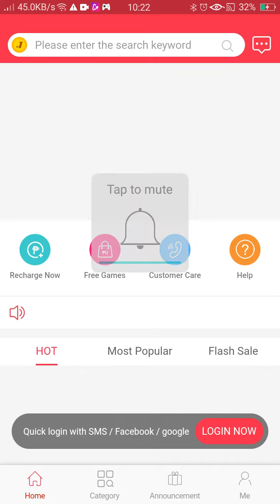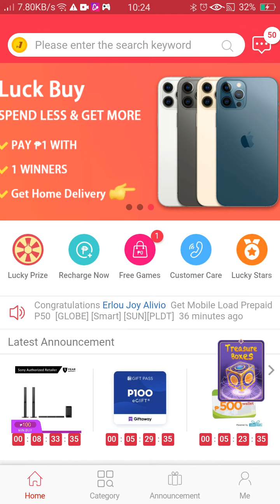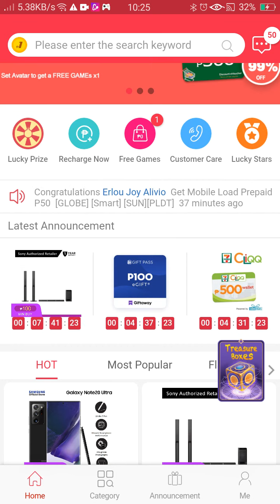One Piso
Published today on July 9 2021. Hello guys I will show you my game recorder... This game is called "One Piso". Hope you like it thank you together with mp3 embedded in this video.